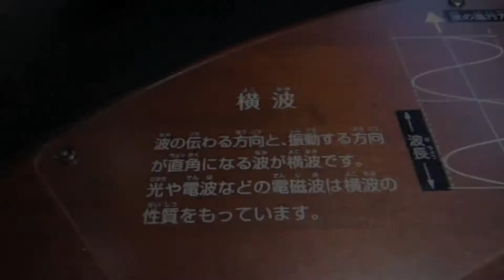縦波と横波の見える化 新装名古屋市科学館 理工館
縦波と横波の見える化 八木アンテナが横波である電波にどう作用しているかなんとなく納得できたり 音波は、ギターの弦などでイメージするより縦波だから管楽器の「筒」の共振という見方がすんなり納得できました。 すばらしいディスプレイだと思います。